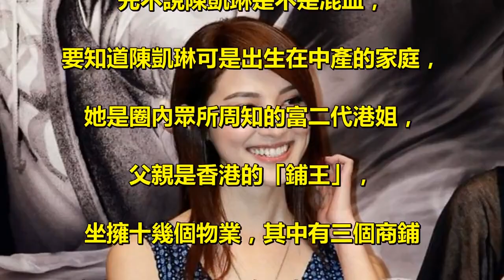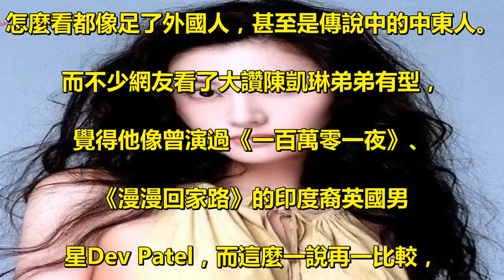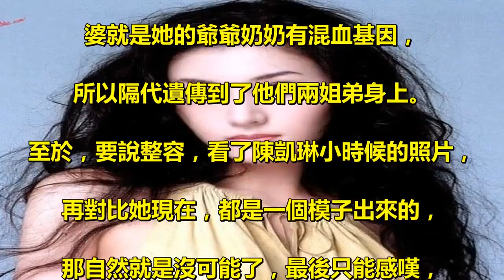港姐冠軍陳凱琳多次澄清非混血，然而看到她與弟弟的合照網友炸了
香港娛樂圈中美女明星如雲，. 其中有不少都是混血美女，. 比如李嘉欣就是中葡混血，. 張柏芝就是中英混血，而這些美. 女的共同特徵就是長得「鬼鬼哋」，. 在她們身上或是眼神里總有幾. 分外國人的氣質，不過也有一些在. 香港女星看起來像混血，. 實際上又是很純正的中國人，. 這裡要說的就是2013年港姐冠軍陳凱琳。 . 陳凱琳當初在選港姐的時候就. 已經被很多人誤以為是混血，. 從她的面向來看，又的確與傳統. 的中國美女並不太相似，. 還是有幾分外國人，. 特別是中東人的氣質與特徵。 . 雖然陳凱琳已經強調過很多次，. 自己的父母都是純正的中國人，. 但是不少人在看過陳凱琳的父母照片之後，. 再與她做對比，還是覺得她是混血，. 甚至覺得她可能不是父母親生，. 曾經就有傳聞提到陳凱琳的母親. 早年在中東人開設的餐廳打工，. 她是母親與中東人所生。 . 不過，這終究是傳言，. 想來更多的還是媒體的杜撰。. 先不說陳凱琳是不是混血，. 要知道陳凱琳可是出生在中產的家庭，. 她是圈內眾所周知的富二代港姐，. 父親是香港的「鋪王」，. 坐擁十幾個物業，其中有三個商鋪. 市值超過5000萬，在九龍塘又一村還有. 一個價值過億的獨立屋，既然都這麼富貴，. 她母親怎麼可能還會在中東. 人開的餐廳打工？. 這明顯就與實際情況不符合。. 陳凱琳也表示自己的母親. 沒有在餐館打過工，婚後就是. 專職主婦，這個倒是沒有什麼好質疑的。 . 不過陳凱琳又真的長得很像混血，. 這一點也是事實，對此陳凱琳. 就表示，她從小與弟弟就長得很像外國人。 . 沒錯，陳凱琳還有一個龍鳳胎的弟弟，. 這在她參選港姐以後，就有提及過，. 只不過她的這個弟弟一向比較低調，. 很少露面因此大家也都沒有太注意。 . 難得的是近日，陳凱琳在自己的社. 交平台貼出了與弟弟的合照，. 這一下子還真是令網友炸了，真是驚訝不已。. 所謂驚訝，倒不是陳凱琳終於公. 開了與弟弟的合照，而是陳凱琳. 的弟弟比陳凱琳還要混血，. 甚至已經不是混血，. 要說是個外國人可能也有人信。 . 相片中的陳凱琳的弟弟鼻子高高挺挺，. 留著絡腮鬍，眉毛濃郁，眼神深邃，. 怎麼看都像足了外國人，甚至是傳說中的中東人。 . 而不少網友看了大讚陳凱琳弟弟有型，. 覺得他像曾演過《一百萬零一夜》、. 《漫漫回家路》的印度裔英國男. 星Dev Patel，而這麼一說再一比較，. 兩人還真的有幾分相似，. 對此不少網友都留言希望陳凱. 琳的弟弟能出道入行發展，. 不過陳凱麗表示，弟弟比較怕丑. 所以是不會入娛樂圈發展。 . 陳凱琳一再強調她不是混血，. 大家也都相信了，可是如今看到. 她與弟弟的合照，怎麼也都不相信了，. 只能這麼解釋，陳凱琳與弟弟或. 許真的是隔代遺產，不是她的外公外. 婆就是她的爺爺奶奶有混血基因，. 所以隔代遺傳到了他們兩姐弟身上。 . 至於，要說整容，看了陳凱琳小時候的照片，. 再對比她現在，都是一個模子出來的，. 那自然就是沒可能了，最後只能感嘆，. 基因真是難懂的東西。 .